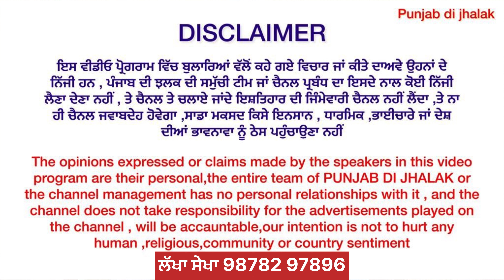ਮਾਲਕ ਨਾਲ ਪਿਆਰ ਦੇਖੋ ਰੂਹ ਖੁਸ਼ ਹੋ ਜਾਊ